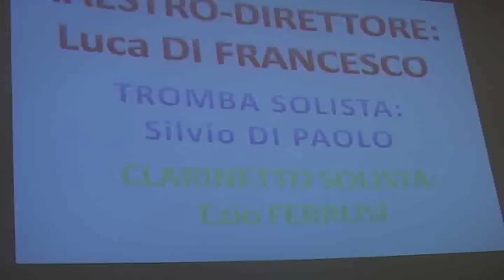GIORGIA BEUSIGLIO RACCONTA LA SUA STORIA